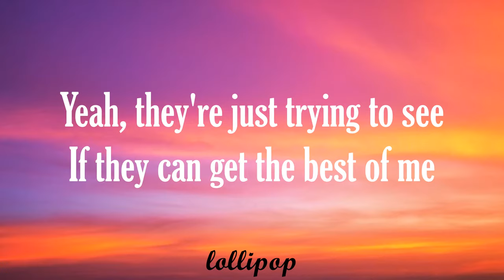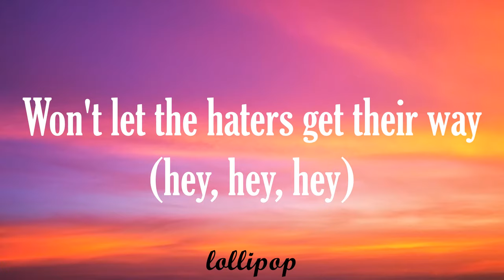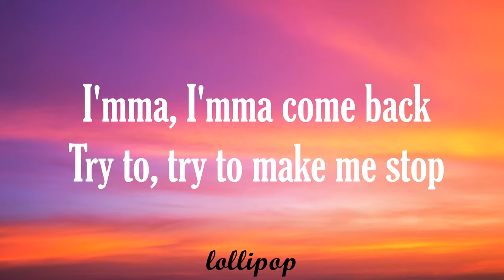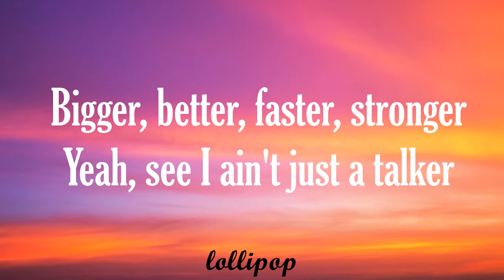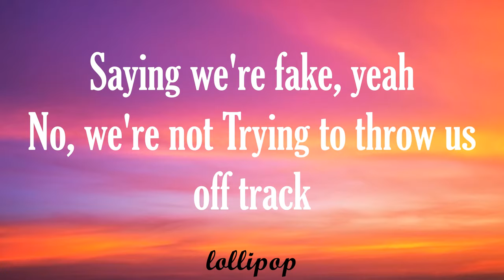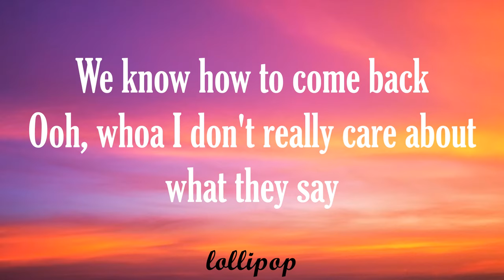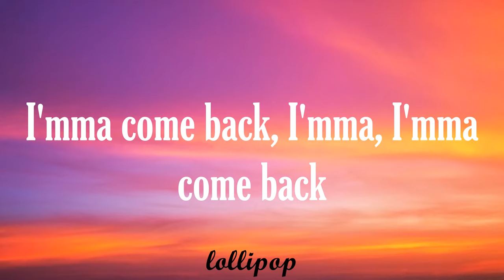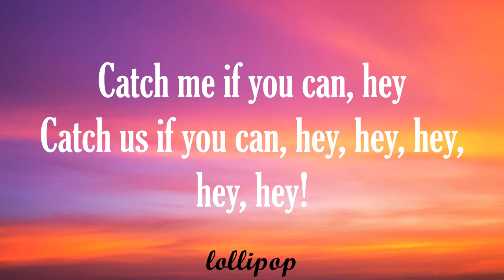JOJO SIWA - BOOMERANG (Lyrics)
Note: The music I used in this video is not mine.
Like this video and leave a comment as well for more.
Boomerang Lyrics

I don't really care about what they say
I'mma come back like a boomerang
Won't let the haters get their way
Ooh, ooh, whoa, ah
I'mma, I'mma come back
They can keep talking their talk
But I'mma keep walking my walk
And I won't hear a sound
Yeah, they're just trying to see
If they can get the best of me
Well, not this time around
Talk to the phone
Like they're all alone
Hide behind the screen
'Cause they're just so mean
But we don't play it like that
We don't even fight back
All of the boys
They just brush it off
Saying we're fake
Yeah
No, we're not
Trying to throw us off track
But we know how to come back (hey, hey, hey)
Won't let the haters get their way (hey, hey, hey)
I'mma come back like a boomerang (hey, hey, hey)
Try to, try to make me stop
But I'mma climb it to the top
Just look how far I've gone
Bigger, better, faster, stronger
Yeah, see I ain't just a talker
Catch me if you can, hey
Catch us if you can, hey!
But we don't play it like that, what?
We don't even fight back, uh-huh
Saying we're fake, yeah
No, we're not
But we know how to come back
Hey, you!
I'mma come back like a boomerang, hey, hey!
I'mma come back back back like, I'm, I'm, I'm, I'm, I'mma
We know how to come back
Ooh, whoa
I'mma come back, I'mma, I'mma come back
Catch us if you can, hey, hey, hey, hey, hey!